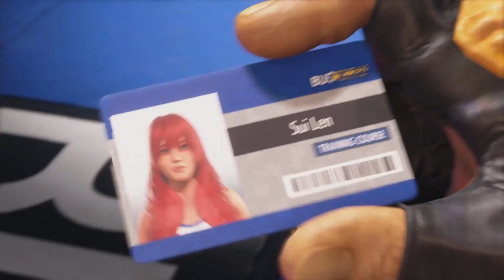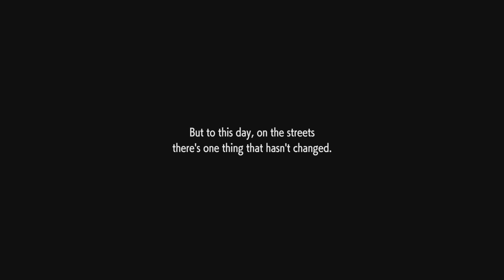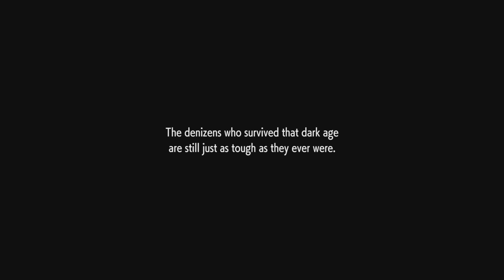Let's Play - SF6 Demo Part 1 - Character Creation and World Tour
Just playing the Street Fighter 6 single player demo. Got to create a character and started my World Tour.